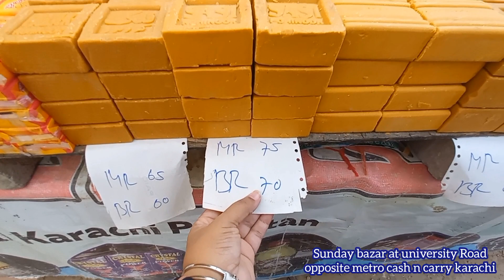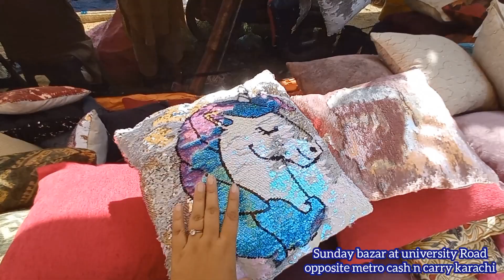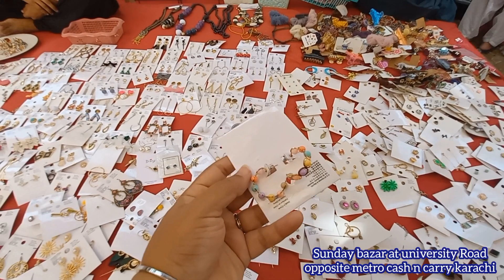Biggest Lunda Bazar💥Branded Shoes & Heels| Ladies handbags | Blankets |Jewellery |Non Stick Cookware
Regards,
Meray Vlogs

Thank you very much for watching my channel.